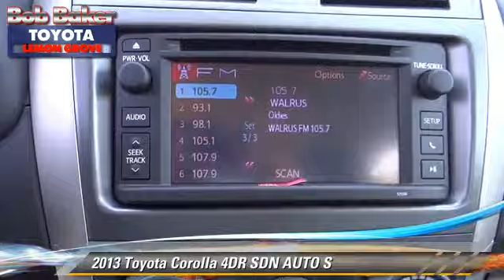Bob Baker Toyota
6800 Federal Blvd near San Diego La Mesa Spring Valley Broadway Heights Redwood Village National City El Cajon CA 91945

[DFIN:2:2755238:I:77E054E0:93c7fc4592d063873e9ee14cd5d9ca8a]